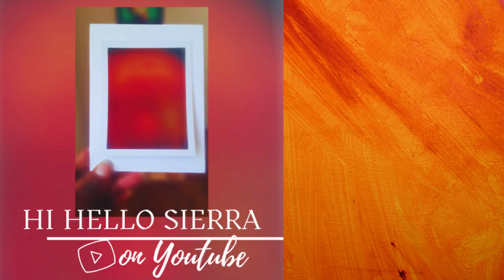I HAVE REGRETS Funeral Mod Walkthrough PART 1 👻| The Hazeltons Buy a Farm 🥕🥑🍄 Ep. 006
This is an Edited Livesteam of sims4

There was a death in the family.